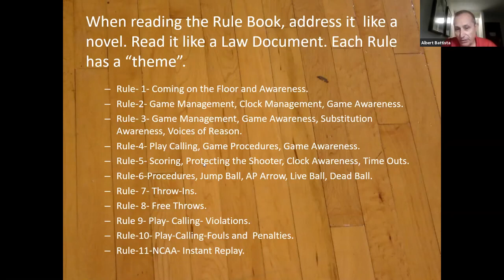Knowing the Rules with Al Battista: Official Tips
This clip is a portion of our webinar with Al Battista: Attacking the Rule Book.